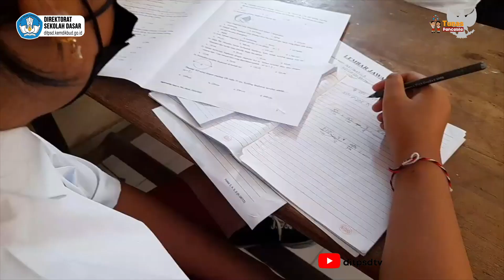Gerakan Tunas Pancasila karya SD Negeri 3 Bungkulan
SahabatSekolahDasar Yuk kita lihat penanaman nilai karakter pancasila di SDN 3 Bungkulan.

Video ini merupakan salah satu karya terbaik kategori sekolah pada Apresiasi Gerakan Tunas Pancasila yang diadakan oleh Direktorat Sekolah Dasar